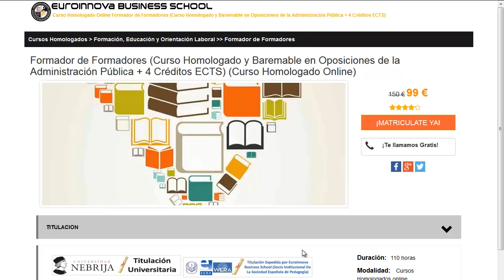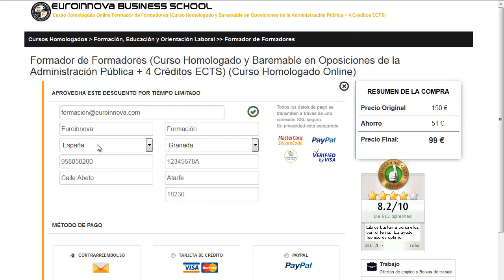auxiliar de psiquiatria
auxiliar de psiquiatria. Encuentra todos los master para auxiliar de psiquiatria. Si no sabes donde hacer un curso o master homologado. En el sitio web de euroinnova Business School podrás encontrar todo.

Te ofrecemos todo en auxiliar de psiquiatria. No lo dudes más,entra y usa nuestro buscador con el cual encontrarás cualquier curso o master sobre auxiliar de psiquiatria que desees.

Tenemos mas de 10000 programas de formación y cursos gratis con los que aumentar tu CV. Te Contamos todo lo que quieres saber sobre auxiliar de psiquiatria precios, descuentos,donde se estudia. Entra y descúbrelo en Euroinnova